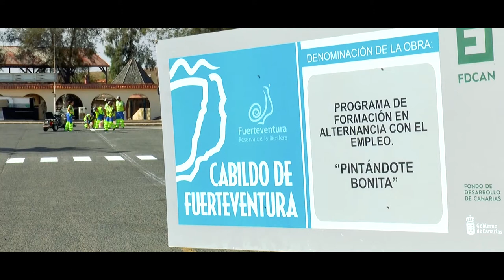Fuerteventura.- 15 alumnos del PFAE 'Pintándote Bonita' ejecuta trabajos de señalización vial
Un grupo de quince alumnos-trabajadores del PFAE 'Pintándote Bonita' ejecuta trabajos de señalización vial con pintura en los pueblos del Parque Holandés, Tindaya y La Capellanía, en el municipio de La Oliva. El presidente del Cabildo, Marcial Morales, el alcalde de La Oliva, Isaí Blanco, y el consejero insular de Empleo, Rafael Páez, realizaron hoy, martes, día 12 de septiembre, una visita a este grupo.
El proyecto es promovido por la Consejería de Empleo del Cabildo de Fuerteventura, y subvencionado por el Servicio Canario de Empleo, el Ministerio de Empleo y Seguridad, y por la aportación de los Fondos de Desarrollo de Canarias (Fdcan).
Los jóvenes alumnos realizan estas labores una vez superado su periodo de formación teórico-práctico, correspondiente a la unidad formativa específica de 'Pintura de Señalización en Construcción'. Los alumnos-trabajadores completan ahora su plan formativo, ejecutando estos trabajos de señalización sobre la red viaria del municipio de La Oliva.
Este convenio de colaboración suscrito entre el Cabildo y el Ayuntamiento de La Oliva permite la adquisición de competencias y destrezas profesionales por parte de los alumnos, así como la mejora y adecuación de la red viaria municipal de las zonas de actuación programadas.
Se trata de jóvenes desempleados, menores de 30 años y con educación secundaria obligatoria, pero sin formación específica en una profesión. Según Marcial Morales, "es un sector de la población que tiene amplias dificultades para acceder a un primer empleo y que encuentran en estos planes un formato práctico para formarse, desarrollar acciones en espacios públicos y mejorar su empleabilidad. Más del 30% de las personas que siguen este tipo de acciones formativas encuentran finalmente un empleo".
Por su parte, Rafal Páez señaló que “este es uno de los tres proyectos en alternancia con el empleo que ha puesto en marcha el Cabildo y está orientado al embellecimiento de infraestructuras públicas, con una inversión de unos 250.000 euros".
Asimismo, Isaí Blanco destacó la importancia del desarrollo de estos planes en el municipio, “ya que se trata de alumnos muy motivados que aprenden y al mismo tiempo aportan su trabajo, mejorando los espacios públicos”.
El objetivo del PFAE es facilitar a los alumnos el acceso al mundo laboral mediante el aprendizaje y la experiencia profesional en una ocupación. Con el PFAE 'Pintándote Bonita' los alumnos-trabajadores accederán además al Certificado de Profesionalidad 'Pintura Industrial en Construcción' de nivel 2.